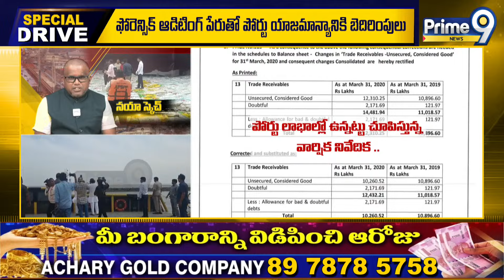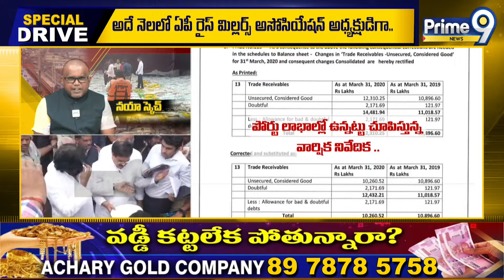ద్వారంపూడి సీక్రెట్స్ పవన్ చేతిలో ప్రూఫ్స్ ఏ క్షణమైనా..? | Dwarapudi Chandrasekhar Reddy | Prime9